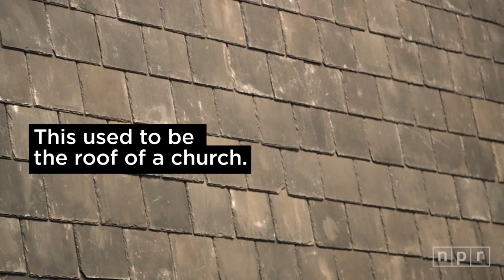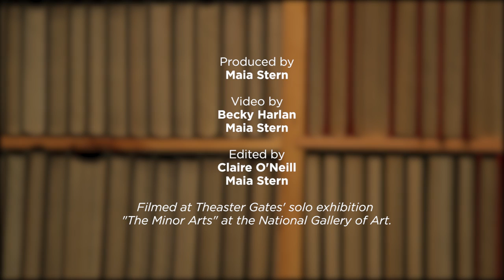Theaster Gates Reclaims Materials And History In "The Minor Arts" | NPR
Chicago-based activist and artist Theaster Gates uses discarded or found materials to make large-scale installations. He walked us through a few of them at his new solo exhibition at National Gallery of Art in Washington, D.C. "The Minor Arts,” the show’s title, refers to craftsmanship of manual labor -- but his work explores the ways in which that intersects with other recurring themes: spirituality, reclamation, inequality, community and the black image.